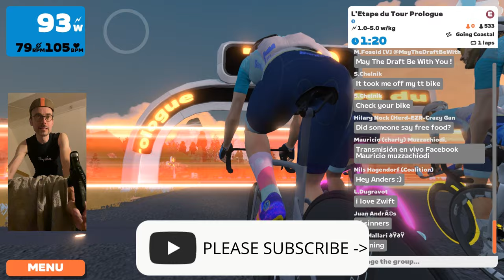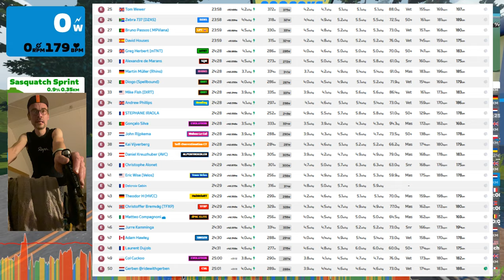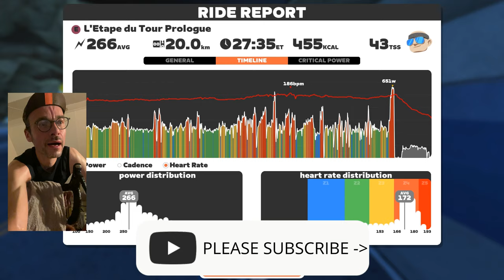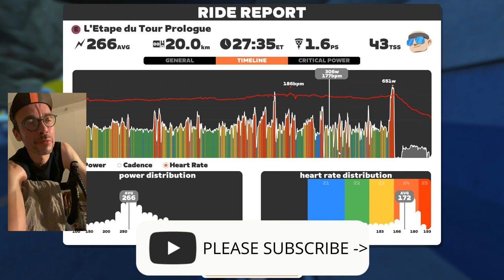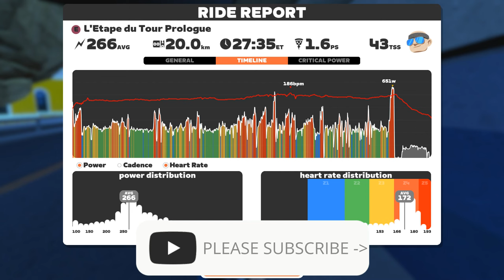No cheaters in a brutal race? Can’t be! - L'Etape du Tour Prologue!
Chapters:

0:00 - Intro in the pen
1:20 Start of the race
14:36 Out of the desert and it is on!
15:56 Attack!
19:50 Oh no!
26:06 300 meters to go
29:35 Breakdown of the race